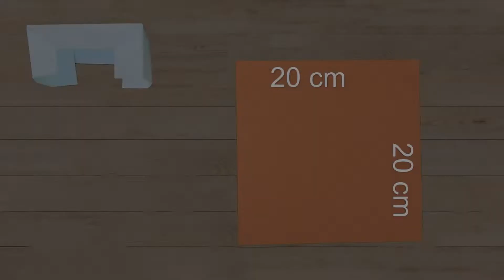Hvordan brette et bord av papir brette et bord med papir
00:00 Intro
00:07 Hvordan lage en papir pult
3:08 The End